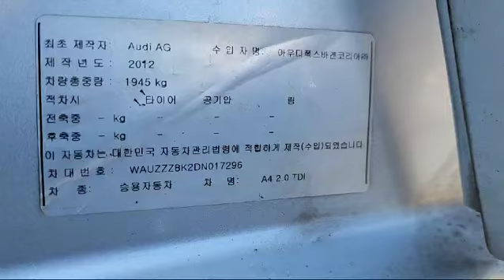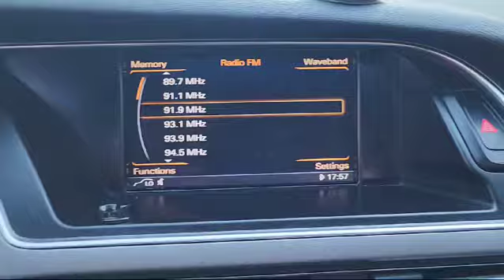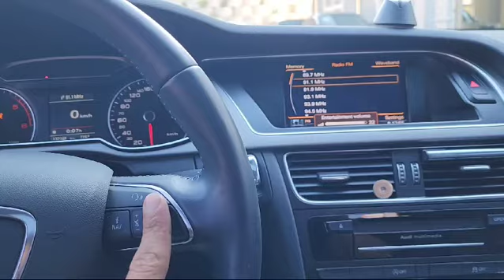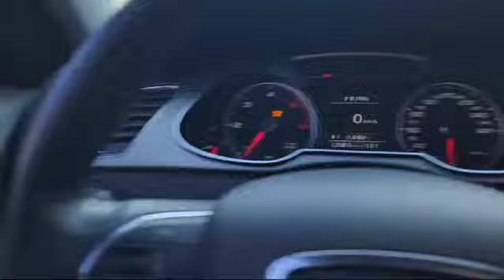2013 Audi A4 DN017296+LEATHER SEATS+USB+Airbag+Radio